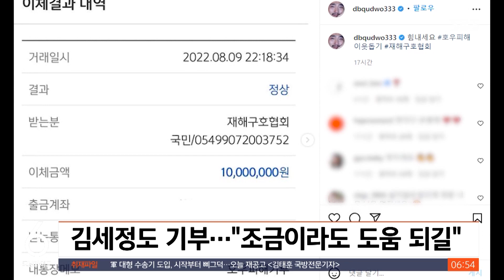태풍 피해에 유병재-김세정 등 연예계 위로 · 기부 이어져 / SBS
방송인 유병재, 배우 김세정 씨 등이 태풍 힌남노로 인한 피해 극복을 위해 정성을 보탰습니다.
먼저 유병재 씨는 전국재해구호협회에 1천만 원을 기부했습니다.
태풍으로 피해를 입은 사람들을 위로하면서, 피해 극복에 조금이나마 도움이 되길 바란다고 전했는데요, 유병재 씨는 지난달 집중호우 때도 기부금을 전달하며 피해 이웃을 돕는데 앞장섰습니다.